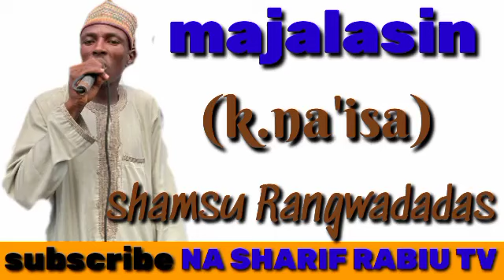majalasin shamsu Mai Rangwadadas Wanda ya Gabatar A kofar na'isa Ayi saurare lfy